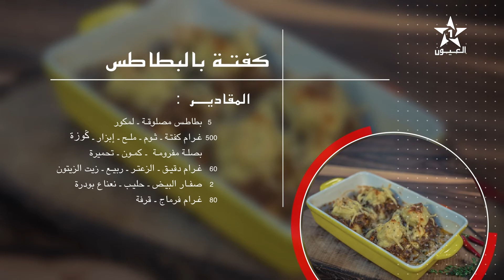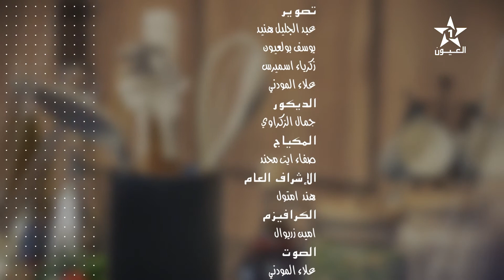EP08 ALMAIDA ASSAHRAOUIA 2021 kafta+gaspatcho